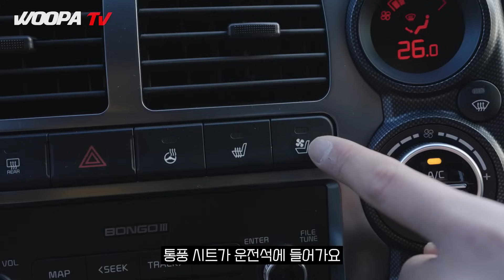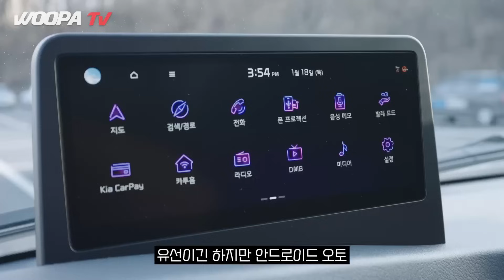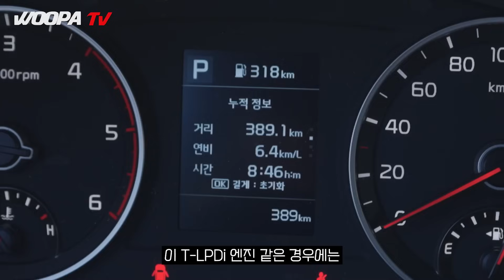"당장 디젤 가져와!!" 2.5 LPG 터보 봉고 시승기!! 힘 얼마나 좋나 봤는데 이거는 말이죠...